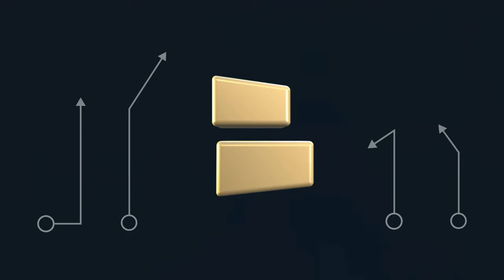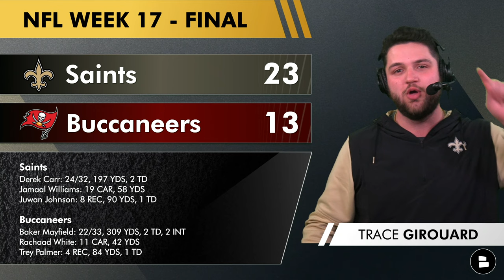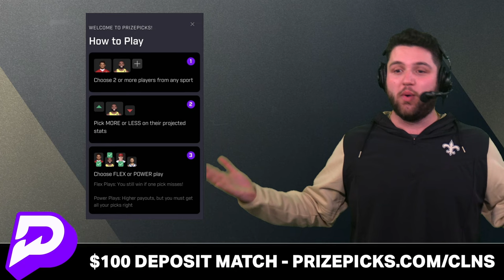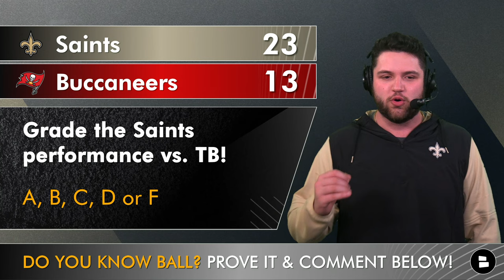Saints Injury News On Alvin Kamara + NFC Playoff Picture After Saints WIN Over Tampa Bay Buccaneers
New Orleans Saints vs. Tampa Bay Buccaneers highlights are were AWESOME for the Saints defense. Derek Carr, Chris Olave, Juwan Johnson, A.T. Perry, Pete Werner, Isaac Yiadom & Alvin Kamara led New Orleans to a 23-13 win over the Tampa Bay Buccaneers, but Juwan Johnson was able to help the Saints offense. Baker Mayfield, Mike Evans, Lavonte David & Rachaad White couldn’t stop Dennis Allen,Paulson Adebo, Cameron Jordan & Tyrann Mathieu. Saints injury news from NFL Week 17 looks at the Alvin Kamara injury & Nephi Sewell as they both were dealing with injuries throughout the game. This Saints Week 17 postgame show discusses Todd Bowles, Baker Mayfield highlights, Juwan Johnson touchdown, Foster Moreau, the Alontae Taylor interception & our favorite of all the Saints rumors, Fire Dennis Allen. The Saints roster beat the Bucs meaning they are still alive in the NFC Playoff Picture. Alvin Kamara highlights, Taysom Hill highlights, Juwan Johnson highlights & Saints highlights are all discussed. The NFC Playoff standings are shaken up for New Orleans as they have to win against the Falcons to have a chance to make the 2023 NFL Playoffs. Our Saints vs. Buccaneers postgame show talks about today’s Saints highlights, features Buccaneers highlights & more.

Saints vs. Rams NFL Week 17 Box Score:
- Derek Carr: 24/32, 197 YDS, 2 TD
- Jamaal Williams: 19 CAR, 58 YDS
- Juwan Johnson: 8 REC, 90 YDS, 1 TD
- Baker Mayfield: 22/33, 309 YDS, 2 TD, 2 INT
- Rachaad White: 11 CAR, 42 YDS
- Trey Palmer: 4 REC, 84 YDS, 1 TD

Derek Carr highlights weren’t bad but they were enough to overcome the Buccaneers defense. Marshon Lattimore & Michael Thomas were not needed to stop Chris Godwin, Mike Evans, Chase Edmonds & Cade Otton in the Buccaneers vs. Saints highlights. The Saints Win over the Tampa Bay Buccaneers really helps the NFC South standings which are now shaken up after the updated NFC South rankings.

If you enjoy getting NFL Injury News, New Orleans Saints highlights & Saints updates from people like Nick Underhill, Ross Jackson, Ian Rapoport, Adam Schefter & Pat McAfee, hit up Trace!

Here are today's questions about the Saints vs. Buccaneers game:
- Pumped about the Saints win? Type ‘W’
- Who’s your MVP of Saints vs. Bucs?
- Grade the Saints Week 17 game! A, B, C, D or F

New Orleans Saints schedule:
Week 1: vs. Titans - WIN (16-15)
Week 2: at Panthers (MNF) - WIN (20-17)
Week 3: at Packers - LOSS (18-17)
Week 4: vs. Buccaneers - LOSS (26-9)
Week 5: at Patriots - WIN (34-0)
Week 6: at Jaguars - LOSS (20-13)
Week 7 (TNF): vs. Jaguars - LOSS (31-24)
Week 8: at Colts - WIN (38-27)
Week 9: vs. Bears - WIN (24-17)
Week 10: at Vikings - LOSS (27-19)
Week 11: BYE
Week 12: at Falcons - LOSS (24-15)
Week 13: vs. Lions - LOSS (33-28)
Week 14: vs. Panthers - WIN (28-6)
Week 15: vs. Giants - WIN (24-6)
Week 16 (TNF): at Rams - LOSS (30-22)
Week 17: at Buccaneers - WIN (23-13)
Week 18: vs. Falcons

- Saints Draft Targets: The Only 8 Players To Consider Taking In Round 1 Of The 2024 NFL Draft

WHO DAT?!? WHO DAT?!? WHO DAT SAYIN' THEY GON' LIKE THIS VIDEO 👍

New Orleans Saints news: Discover plenty of articles on the Saints from sources like Sports Illustrated, Bleacher Report, and ESPN on Chat Sports